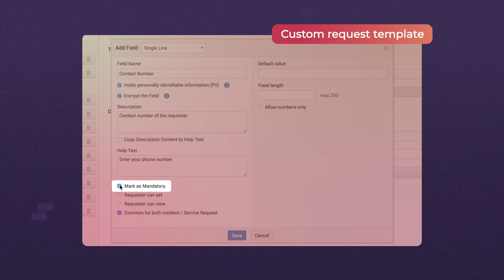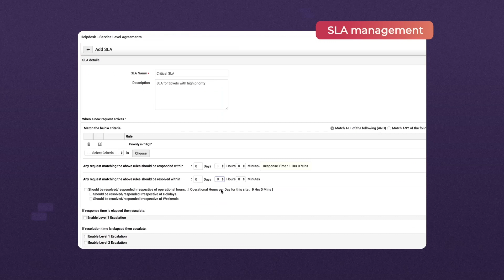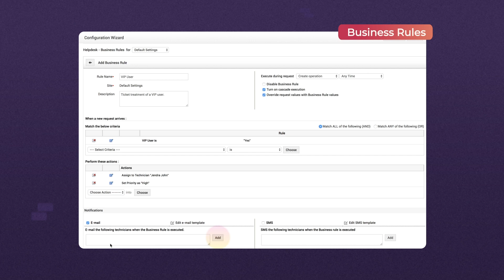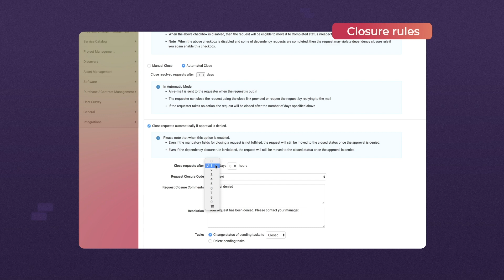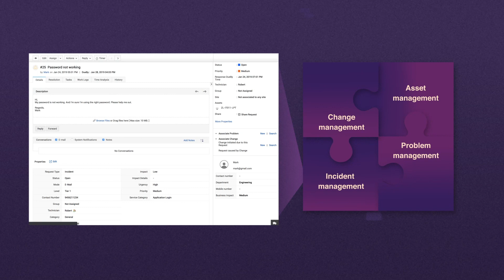Incident management in ServiceDesk Plus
Learn how incident management works in ServiceDesk Plus, starting from ticket creation to its closure. To know more about IncidentManagement in ServiceDesk Plus,

ServiceDeskPlus is an IT service management software that helps organizations streamline their ticketing, and manage their IT efficiently, ensuring there's minimal downtime and top notch IT service delivery.